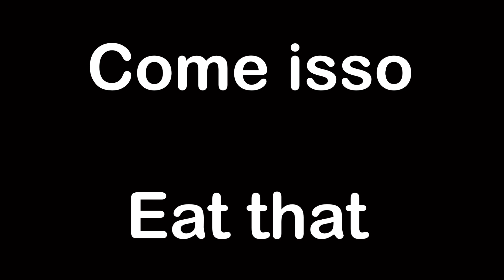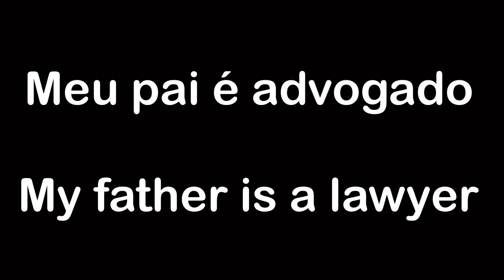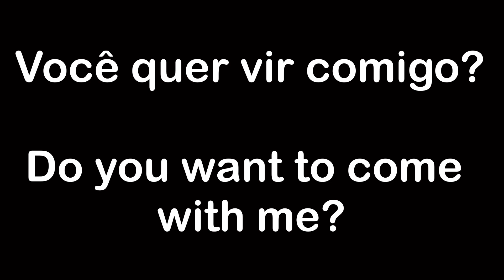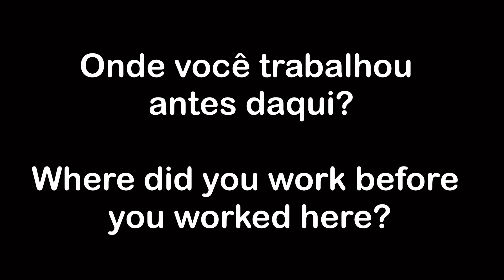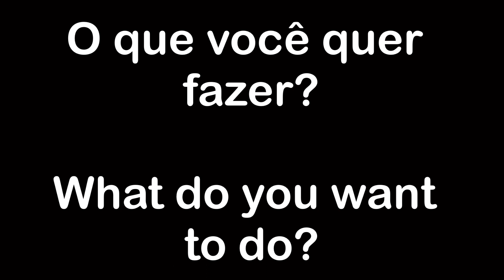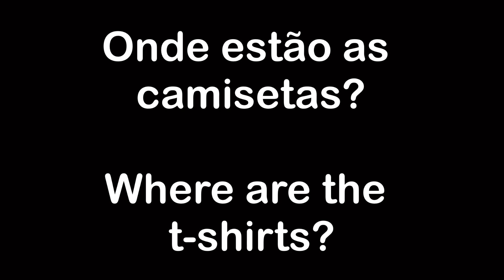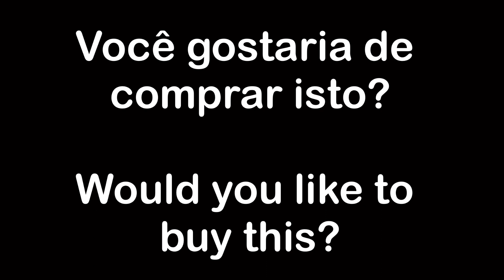FRASES EXTREMAMENTE ÚTEIS EM INGLÊS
Neste vídeo, nos vamos te mostrar FRASES EXTREMAMENTE ÚTEIS EM INGLÊS

Com essas FRASES ÚTEIS EM INGLÊS que vamos te mostrar hoje, você vai conseguir aumentar muito o seu vocabulário em inglês, e assim evoluir cada vez mais

Aprender frases úteis em inglês, é uma maneira muito eficiente de evoluir no inglês, pois muitas vezes não usamos palavras soltas so inglês, mas sim, frases

Então por meio das frases em inglês, conseguimos aumentar muito o vocabulário, aprender as frases muito usadas em inglês e como pronunciar elas da melhor forma possível

Se esse vídeo foi útil para você, compartilhe com um amigo